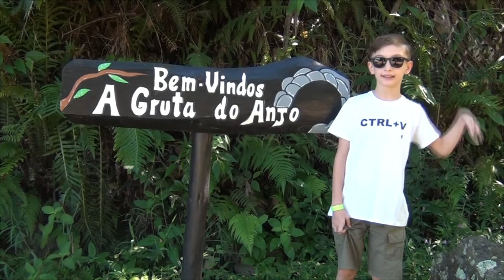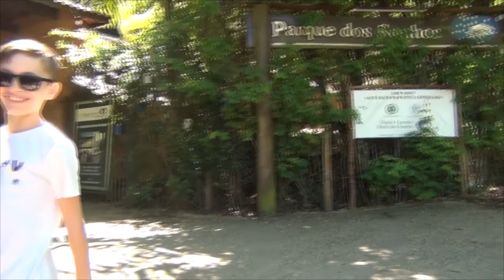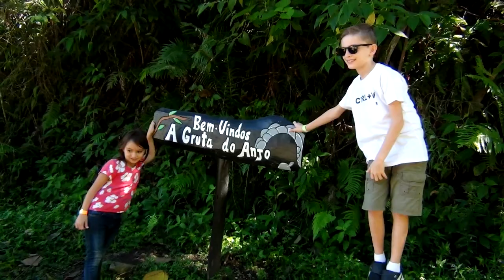VIAGEM SOCORRO - PARQUE DOS SONHOS E GRUTA DO ANJO (EDUARDO PICPAC)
Viagem para Socorro-SP em uma casa muito legal. Pude conhecer o Parque dos Sonhos, andar de tirolesa de 1 quilometro, fazer arvorismo e também passear na Gruta do Anjo e andar de pedalinho em um lugar sensacional.

A Nandinha Bagunceira estava comigo e nos divertimos muito por lá. Confere ai!

Licença Youtube
Licença
License